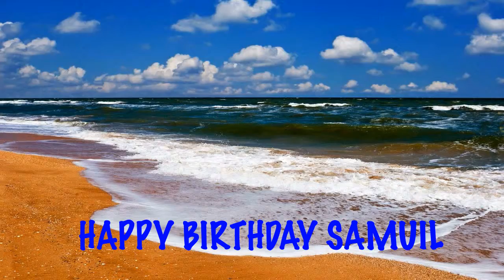Samuil Beaches Playas